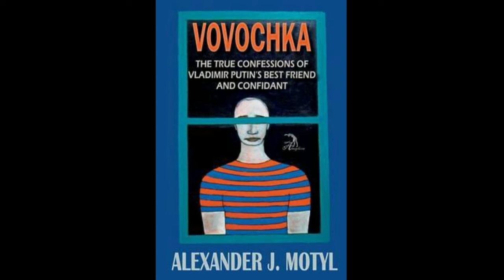Greatest feeling when the character comes alive: Alexander Motyl, Vovochka - Preview #1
Preview #1 of an interview with Prof. Alexander Motyl​, Author "VOVOCHKA: THE TRUE CONFESSIONS OF VLADIMIR PUTIN'S BEST FRIEND AND CONFIDANT, New York City​, USA, 27 January 2016.